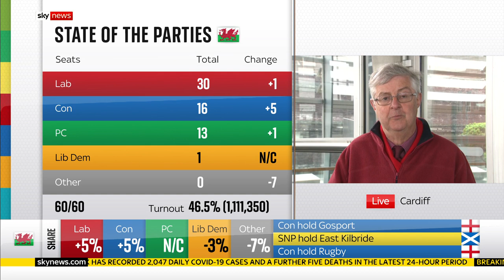Welsh First Minister is confident in Labour's parliamentary majority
Wales First Minister, Mark Drakeford, says the Labour party will be an effective leader with an informal majority.

and download our apps